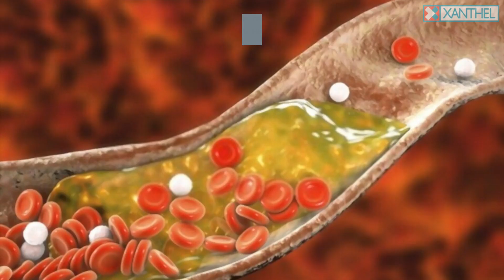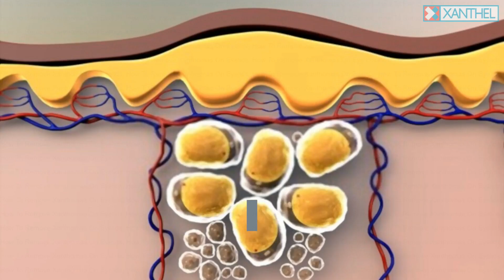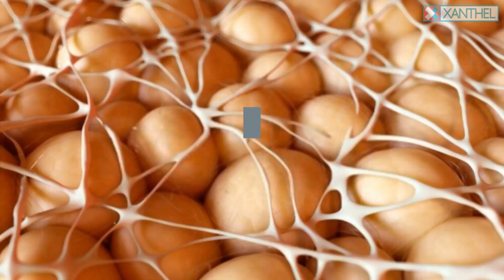How To Remove Xanthomas On Eyelids ? Its easy when you know how ! - By XANTHEL ®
Wondering how to remove xanthomas on eyelids ? then when you know how its easy.

How To Get Rid Of Xanthomas On Eyelids

Xanthomas on eyelids are also described as Xanthelasma. When they initially appear on the eyelids, they do so, as you have a lipid condition that is triggering too much bad cholesterol and lipid proteins in the body.

The eyelid region is one of the locations of the body where the skin is weaker, so the lipid protein manifest here as it is an easy location for them to gather. As they grow and become visible, some people pass them over as an indication of aging or are not trouble by them. Some people on the other hand hate them and want to remove their xanthomas on their eyelids as fast as possible. Once they get too large and start to spread across the eyelid region, they usually provide as Xanthoma planar, which is hen there is an ongoing increasing the size of spot of the Xanthoma growing across the eye region.

It often develops symmetrically around the eye and tends to appear in the upper and lower eyelids, usually in a narrow location between the lower and upper eyelashes. It rarely affects vision or eyelid movement, but can trigger sagging or swelling on the eyelids and also trigger eye discomfort. Although xanthomas of the upper eyelid can be gotten rid of mainly by blepharoplasty, care must be taken.

Lower eyelids that are not ideal for bleeding cause more major adverse effects such as swelling, sagging and sagging eyelashes. Surgical treatment to eliminate Xanthomas on eyelids is something that you need to think about, prior to soaking forward and having it done, as there can be after impacts, reoccurrence of the plaques and can trigger alternative disfigurement.

What Causes Xanthomas On Eyelids?

It is a yellowish plaque that forms on the surface of the eye, usually in the form of a thick layer of calcium deposits. The deposits might be soft, difficult or calcareous, although the variability is usually due to the chronicity of these plaques.

Many people with Eyelid Xanthomas do not have high cholesterol or fat levels, which could put them at risk for heart problem, stroke or other major health issue. You need to determine your blood cholesterol (LDL), medically manage your food intake and prevent reoccurrence. Make a visit with your GP as soon as possible if you observe any modifications in your high blood pressure, heart rate, blood glucose level or blood glucose level.

How To Eliminate Xanthomas On Eyelids?

Xanthoma is a condition in which fat-filled macrophages fuse to form sores on the shallow dermis. These sores are found all over the body, but the most typical type is on the eyelids. The sores of the eyelids are usually found under the eyelid due to the fact that the skin there is thin and the lipoproteins trigger swelling.

Xanthelasma surgery is an effective technique of having it removed, despite the fact that it is an expensive treatment. A number of approaches ought to be used to deal with XP, consisting of surgical removal of the sores and using an algorithmic management technique. However the costing element and also the possibility of reoccurrence, stops a great deal of people from dedicating to this specific strategy for removal.
The typical recommended technique is with a dedicated treatment that is designed by skin specialists to particularly target the Xanthomas on your eyelids, that's called Xanthel ®.

Discover more, not just about Xanthel ®, but also a full in-depth report on the advantages and disadvantages or the different treatment options, go to Xanthelasmatreatment.com or Xanthel.com.

0:00 How To Remove Xanthomas On Eyelids
0:13 Bad Cholesterol
0:45 Xanthelasma Across The Eyelid region
1:03 Xanthomas Of The Upper Eyelid
1:17 Surgery To Remove Xanthomas
1:47 Eyelid Xanthomas
2:14 Xanthomas
2:31 Xanthelasma Surgery
2:59 Eyelid Xanthomas Treatment

Press the link below to watch one of our fantastic educational playlists